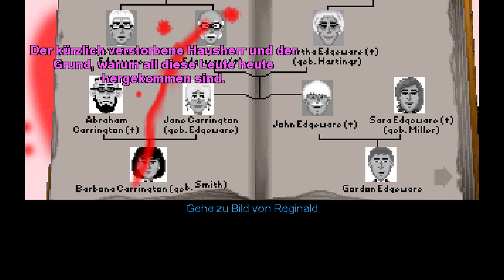Wir folgen einer Spur aus Blut | Murder at the Moonshine Mansion 22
Murder at the Moonshine Mansion ist die 93te Episode von Maniac Mansion Mania und wurde 2015 von Mister L aka Dr. Godehard Elsing nach siebenjähriger Entwicklung veröffentlicht.
Das Spiel wurde mit Abstand zum besten Fanadventure 2015 gekürt und
ist eine liebevolle Hommage an die beiden Laura Bow Teile
mit vielen Anspielungen auf ältere Adventures und Filme.